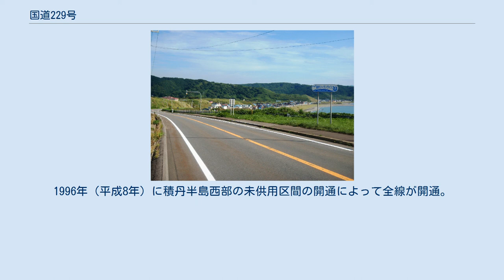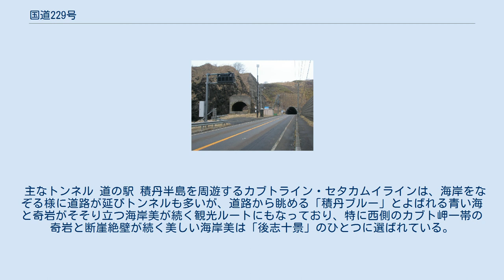国道229号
乙部町元和付近 国道229号（こくどう229ごう）は、北海道小樽市から余市郡余市町を経由して、檜山郡江差町に至る一般国道である。
 日本海沿岸を通過するルートをとるが、数々のトンネルを通過する。
通行に危険な箇所は現在もルート変更をはじめとする線形改良が続けられている。
なかでも積丹半島の海岸線を周遊する道路には、町村ごとに「セタカムイライン」「カブトライン」「追分ソーランライン」といった異なる愛称がつけられており、日本海と奇岩が続く絶景のドライブルートとして知られる。
 現行の道路法（昭和27年法律第180号）に基づく二級国道として1953年（昭和28年）5月18日政令第96号にて第一次指定された国道路線の一つで、二級国道229号、路線名は小樽江差線と名付けられた。
1965年（昭和40年）4月1日の道路法改正（昭和39年7月9日法律第163号公布）に伴い、一級国道と二級国道が廃止統合されたことにより一般国道になり、在来の路線名はなくなって一般国道229号が正式な路線名となった。
 終点は指定当初から江差町であるが、政令による終点表記は、1953年の二級国道指定時は江差郡江差町、1965年の改正時は「桧山郡江差町」と表記されていた。
1993年の改正で現在の表記となった。
 国道229号が周回する積丹半島は、国道指定以来、険しい海岸食との戦いに明け暮れる区間であり、膨大な数の旧道が失われ続けてきた。
かつては、海食洞をくぐるように国道が通り、その前後にトンネルでつなげた、他の国道では見られないような区間も存在した。
1996年（平成8年）に積丹半島西部の未供用区間の開通によって全線が開通。
平成期になってからトンネルが崩落する災害が2度発生し、災害復旧で迂回する新トンネルを開通させている。
 国道229号・現在の豊浜トンネルと旧豊浜第1隧道（乙部町側より、2019年3月撮影） 白糸岬（崩落した第2白糸トンネルの入口が見える。） 余市 - 岩内間の積丹半島の海岸線に沿って周遊する約92 kmの道路区間は、半島東側がセタカムイライン、同西側をカブトラインと呼ばれ、北海道の積丹半島を代表する観光ルートで知られる。
 山が海へと落ちる積丹半島の海岸縁を周回する国道であることから、トンネルが日本一多い国道として知られ、その数は76本掘られている。
1996年（平成8年）に豊浜トンネル岩盤崩落事故により20名の死者が出ている。
翌1997年（平成9年）には第2白糸トンネル崩落事故が発生し、人的被害はなかったものの豊浜トンネル事故よりも多量の岩石が崩落した。
 主なトンネル 道の駅 積丹半島を周遊するカブトライン・セタカムイラインは、海岸をなぞる様に道路が延びトンネルも多いが、道路から眺める「積丹ブルー」とよばれる青い海と奇岩がそそり立つ海岸美が続く観光ルートにもなっており、特に西側のカブト岬一帯の奇岩と断崖絶壁が続く美しい海岸美は「後志十景」のひとつに選ばれている。
 後志総合振興局 檜山振興局 渡島総合振興局 檜山振興局